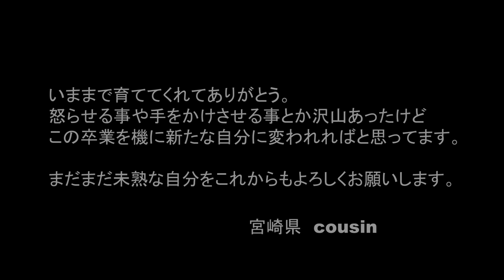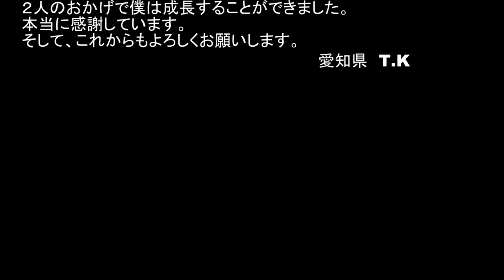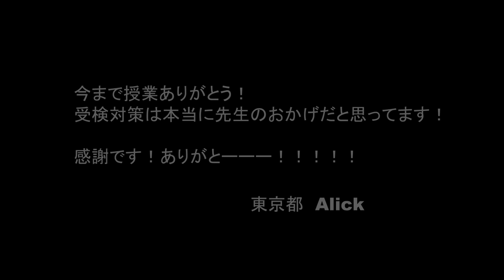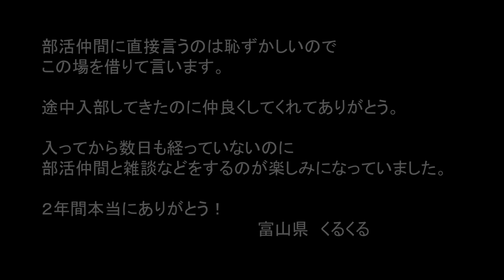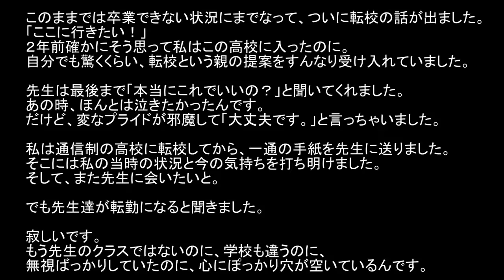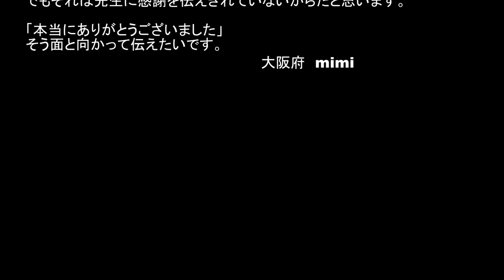今伝えたい「ありがとう」Part.1 【卒業記念動画(2017.4.3)】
このチャンネルを使ってくれている方からメッセージを集めて作りました！Part.2は明後日までに投稿します！